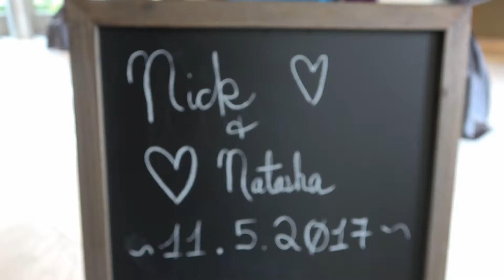Williams SDE Wedding Video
Williams SDE, Nick and Natasha tied the knot!